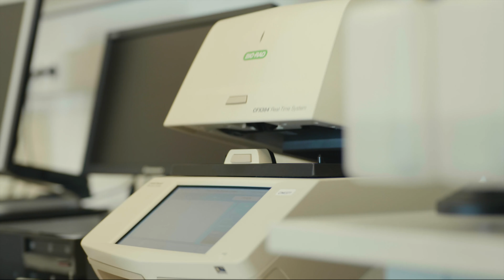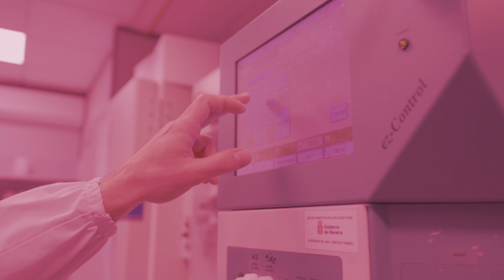PREDISMET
Estudio de la potencial aplicación de una combinación de probióticos, prebióticos y postbióticos para la prevención y tratamiento de la disbiosis intestinal característica del síndrome metabólico, así como sus comorbilidades asociadas.

Proyecto colaborativo de I+D+i subvencionado por Gobierno de Navarra @GobiernoNavarra

Sector
Líder del proyecto: CIMA - Universidad de Navarra @cimacomunica
Socio: CNTA @CNTA_CIT